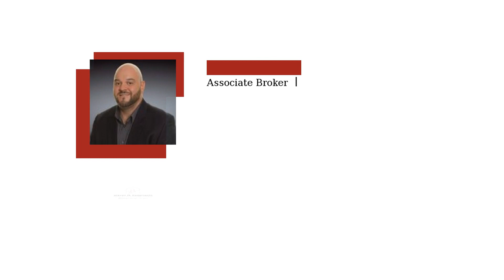Why Pre Approval Is Key This Year?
Pre-approval gives you a competitive edge when you make an offer on a house.

TEXT STEVEPAD to 88500